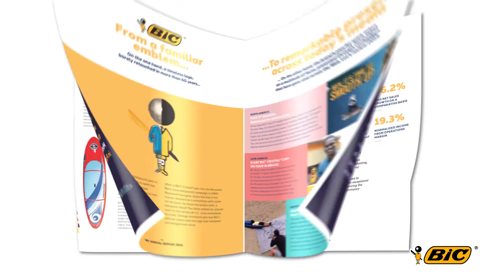Hechos para durar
Durante más de 60 años BIC ha hecho honor a la tradición de proporcionar opciones sencillas, ingeniosas, confiables y de alta calidad, para todos, en todo momento y en cualquier lugar.